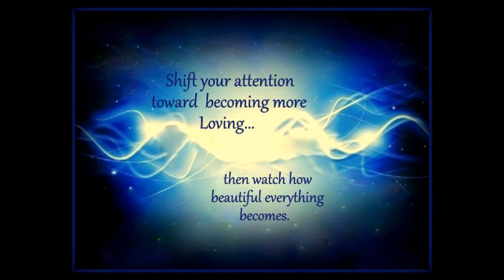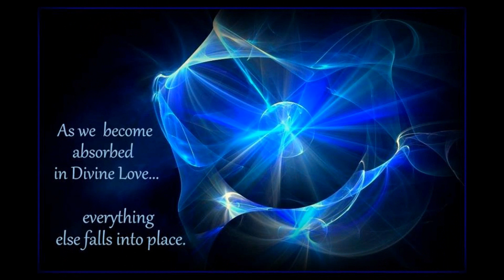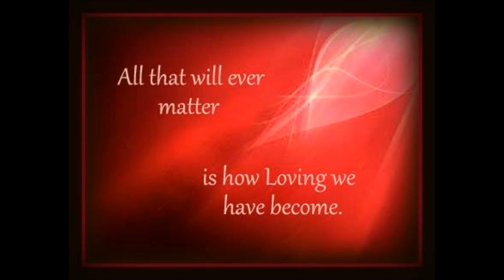There must be Angels Among us!!!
There are Angels Among us all

No copywrite Intended.. credit to the various unknown artists as images were found on Google.

Much Love, Light and Blessings Everyone.